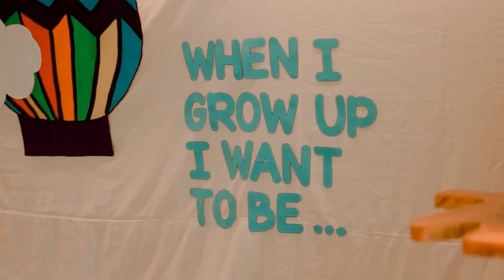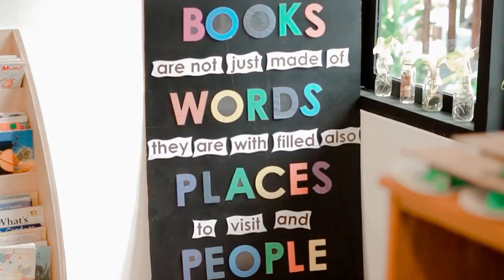Joy of Learning and Growing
Discover the Joy of Learning and Growing at ISMILE Permata Hijau! 🌟🌳

From our youngest explorers in the Infant & Toddler Classes to the imaginative minds of the Nursery & Kindergarten classes! Every corner of our vibrant campus is filled with excitement! 🏊‍♂🪂🌿

Imagine splashing in the swimming pool, cycling with friends in the playground, and embracing the great outdoors in our expansive outdoor garden. Children are able to climb up on our treehouse and explore sandy play areas. 🚴‍♀🏞🏰

We are proud of our team that consists of passionate teachers with nurturing character, ability to document learning, setting up goals for your child’s needs and making every early learning journey truly adventurous and fun. 🎈🧪📚

Our curriculum consists of different areas of learning like Art to enhance those creative minds, Science to promote curiosity of captivating experiments, Language to enhance their communication skills, Gym as we believe in having healthy bodies, to Character building and many more teaching strategies and theories. ✨💡

At ISMILE, we believe in shining bright, igniting a love for learning that lasts a lifetime. Join us on this exciting educational voyage where every child's potential truly shines! ✨🌟🚀

At ISMILE,